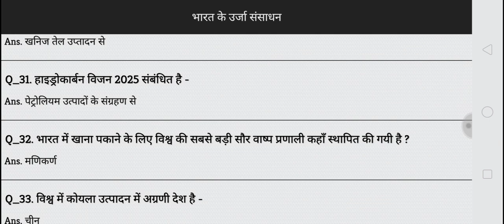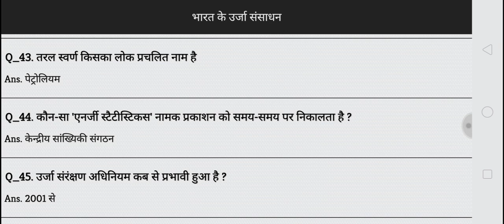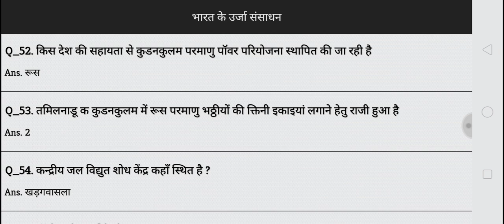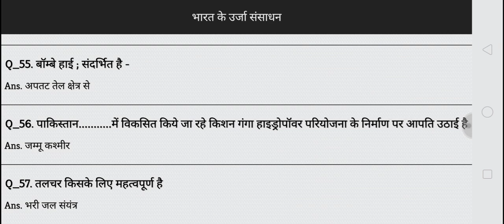Topic - भारत के ऊर्जा संसाधन